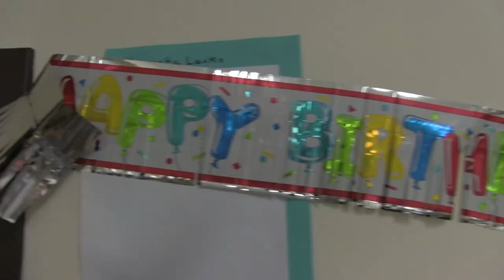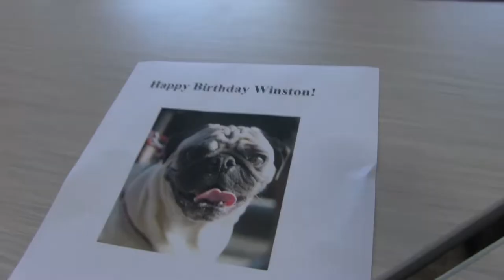Happy Birthday Winston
Happy 8th Birthday Winston!